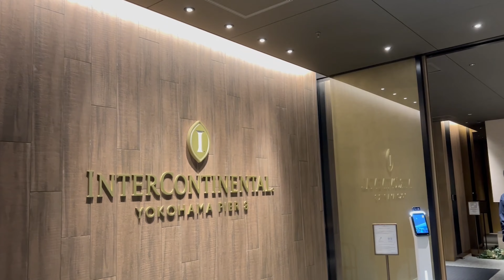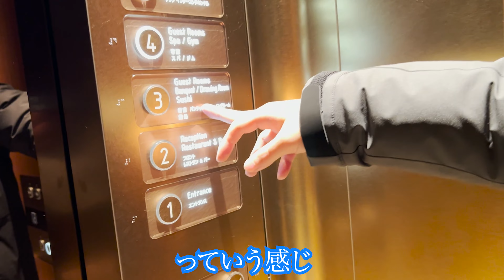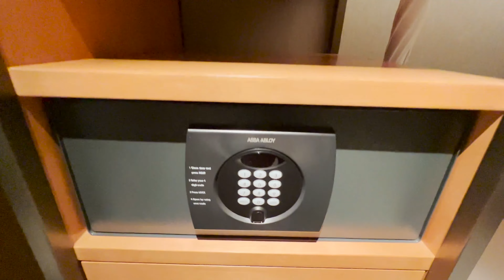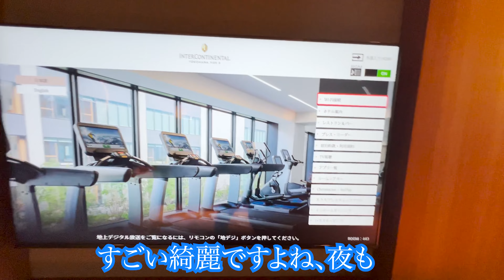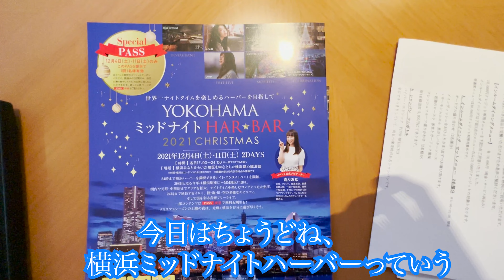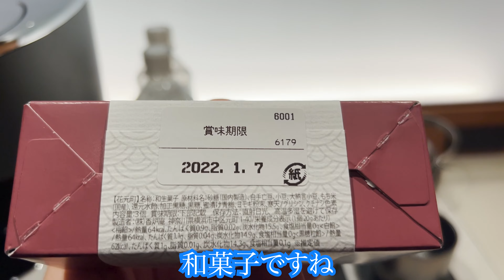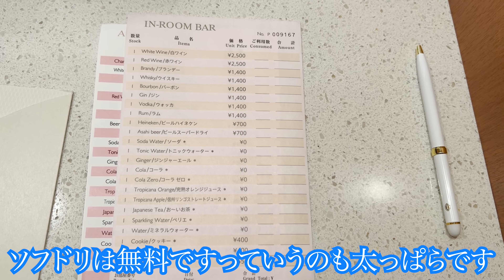【インターコンチネンタル横浜pier 8】宿泊詳細レビュー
2019年10月31日開業の赤レンガにほど近いホテルに宿泊してきました◎
どのお部屋も45平米以上で広々寛げます。

三方を水に囲まれた国内でも珍しいホテルで、開放的な部屋からはみなとみらいの夜景が楽しめました！
宿泊者ののみ入れるルーフトップテラスはみなとみらいを一望でき、人も少ないのでおすすめポイントです◎

・宿泊したお部屋:クラシック ヨコハマハーバービュー(1ベッド)
・場所:〒231-0001 神奈川県 横浜市中区新港2-14-1
・部屋数:全173部屋